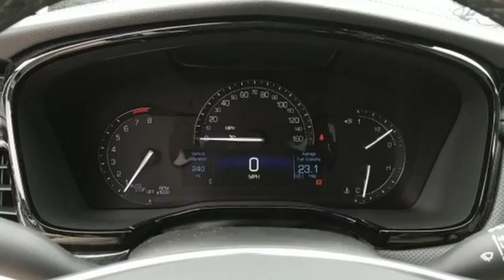New 2018 Cadillac XT5 Wilkes Barre PA Scranton, PA C4479 - SOLD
Year: 2018
Make: Cadillac
Model: XT5
Trim: Base
Engine: 3.6L V6 DI VVT
Transmission: 8-Speed Automatic
Color: White
Interior: Sahara Beige
Stock #: C4479
VIN: 1GYKNBRS7JZ215974

Are you searching for a luxury Cadillac vehicle? Your search has ended at your Pennsylvania Cadillac dealer. From the Escalade, CTS to the CRX, Cadillac offers a beautiful lineup of luxury vehicles anyway you look at it.

We are located in Wilkes Barre, a few minutes south of King's College and northeast of Coal Street Park. Highway 309 as well as Interstate 81 is located just a short distance away from your Wilkes Barre Cadillac dealer.
Address:
150 Motor World Dr